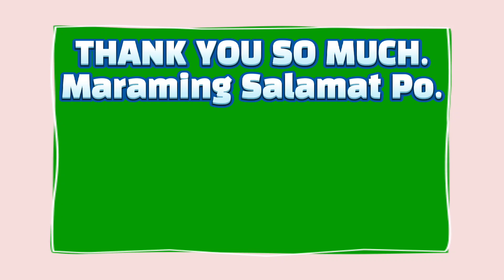2PM Lotto Result Today (Tuesday) Jan 12, 2021